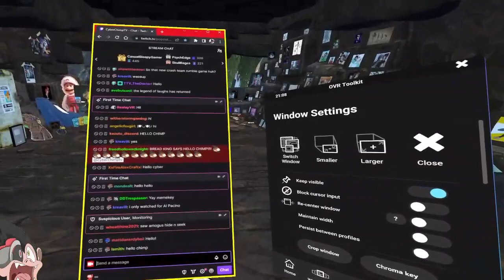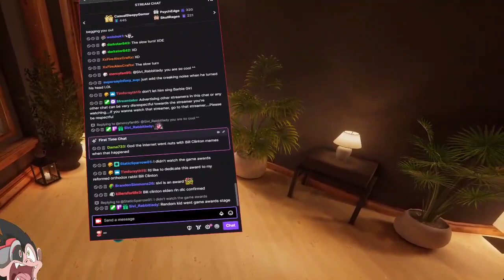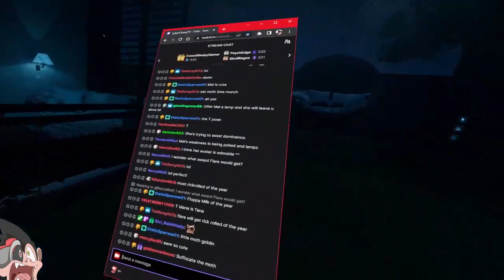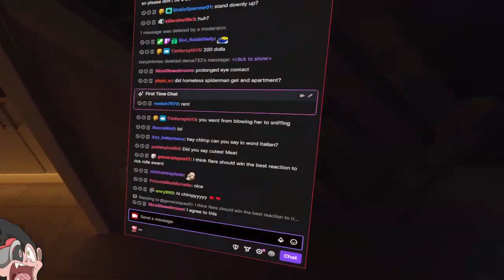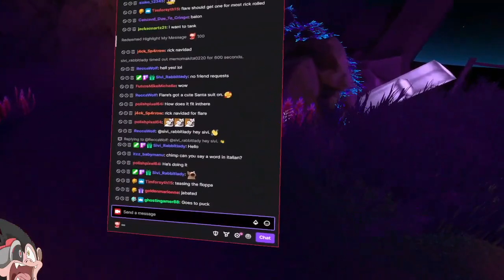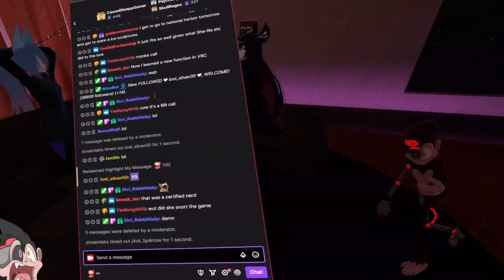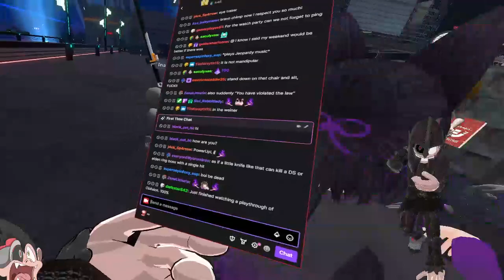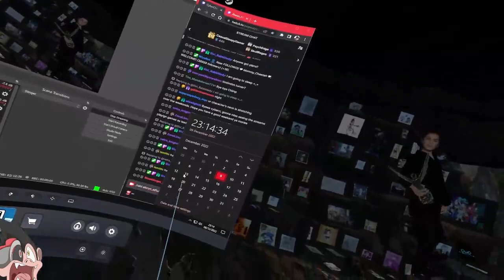CyberChimpTV VRChat Bill Clinton Game Award